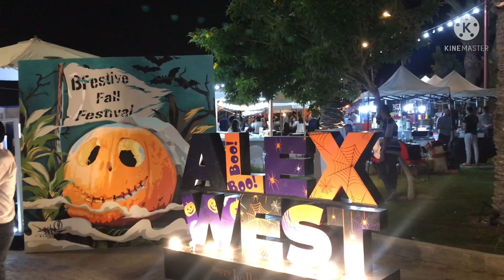حضرت حفلة الهالوين في كومباوند اليكس وست.كانت حلوه اوي ملحقتش اصورها كلها Halloween Party Alexwest